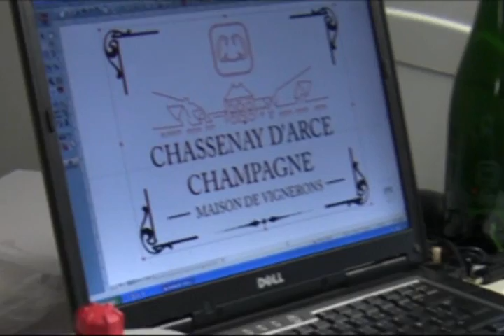LS100 Engraving Champagne Bottle